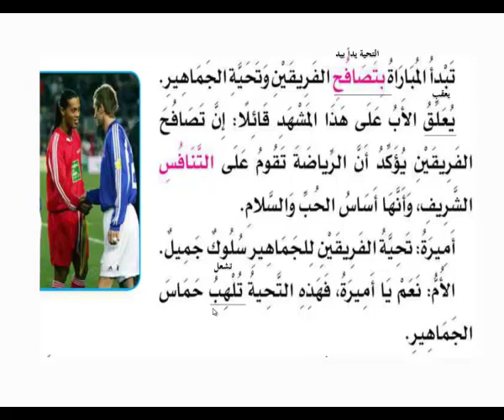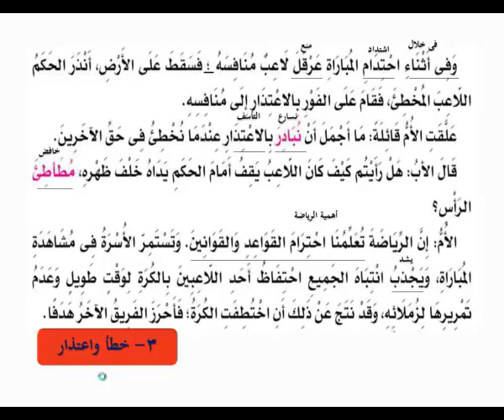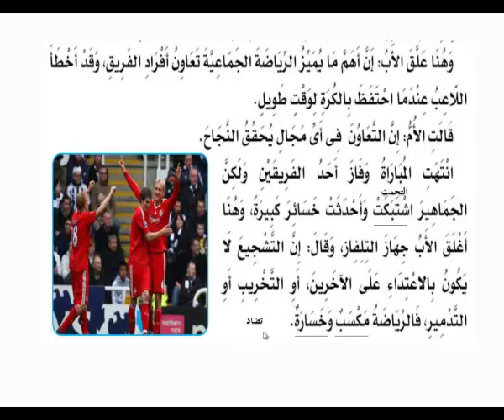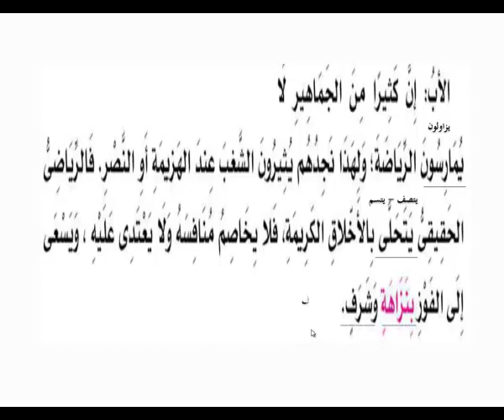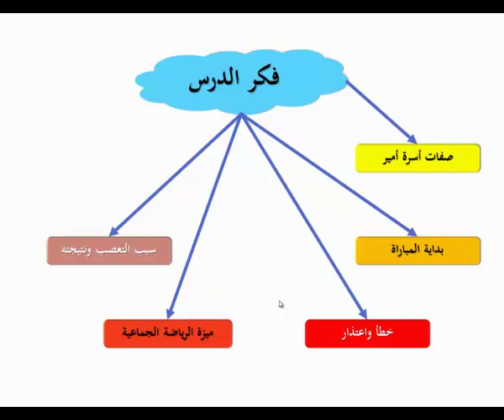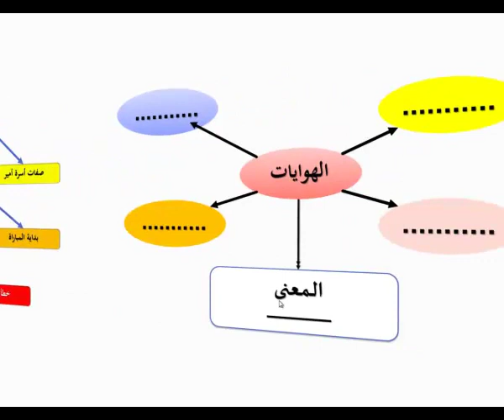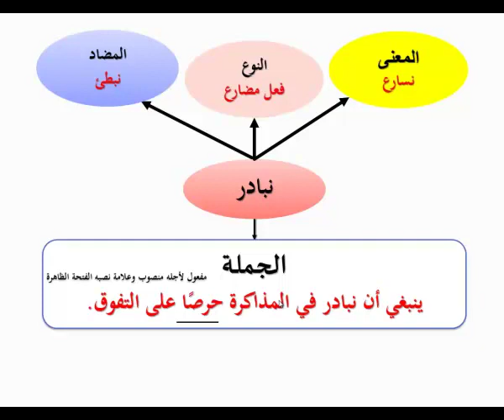الرياضة والتسامح للصف الخامس الابتدائي